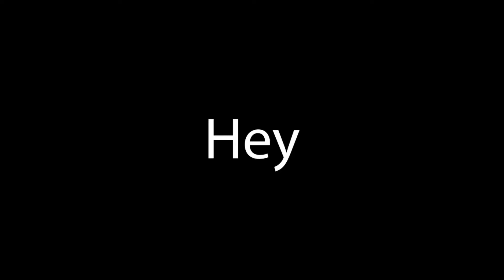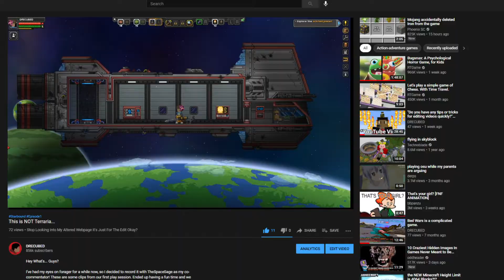This is NOT Terraria...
Two uploads in one month? Dang, that's crazy.

I've heard good things about Starbound over the last few years so LeviTheEvil and I decided to give it a shot. These are some clips summarizing our first play session. Neither one of us know anything about Starbound, so we have no idea what is going on. It was a lot of fun, and who knows; maybe we'll actually commit to a series instead of only making an episode one for every game we play...

Like the video if you liked it, dislike the video if you didn't. If you're feeling extra special, share my channel with a friend to help me grow so I can keep making mediocre content.

As always thanks for tuning in and remember to follow me on Myspace.

Youtube Algorithm please give us views please please we need views god please give us views Susan please. -CUBEDCREW